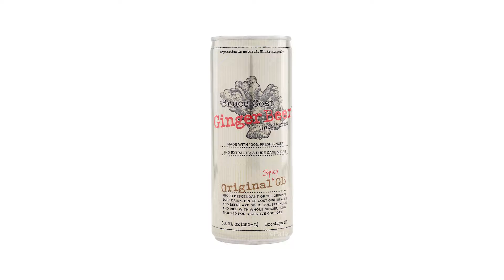BRUCE COST - Ginger Beer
Original Spicy
Pack Size: 24/8.40 oz